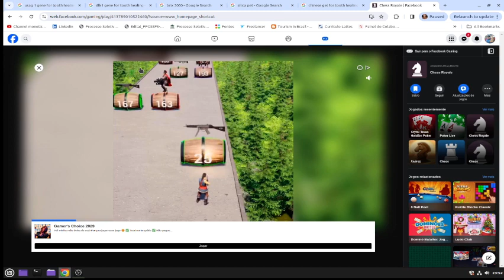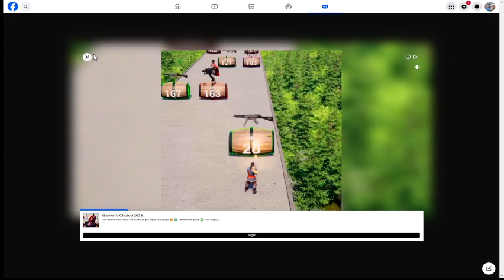DUBAI CUP - CHESS NIGHT LIVE GAME PLAY